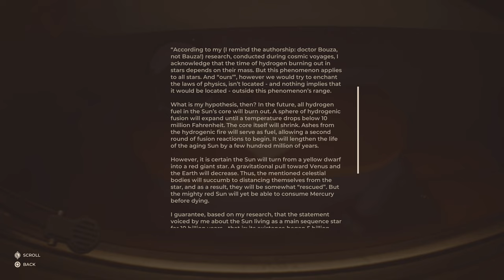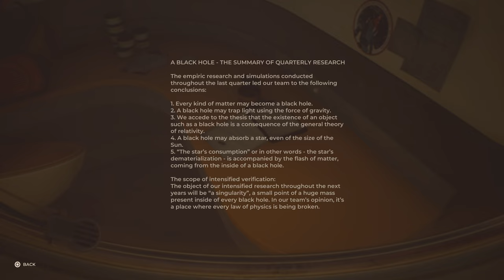The Invincible - Episode 04 (no commentary)